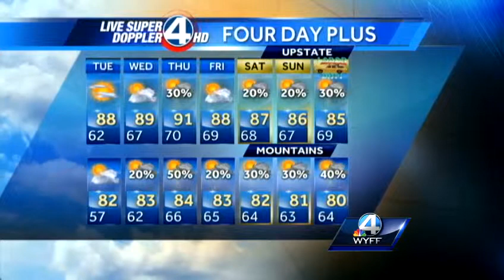Pamela's Tuesday Forecast August 27, 2013